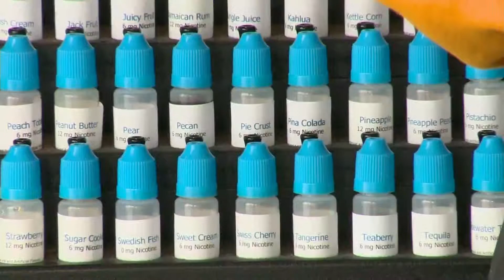Wisconsin e-cig ban proposal